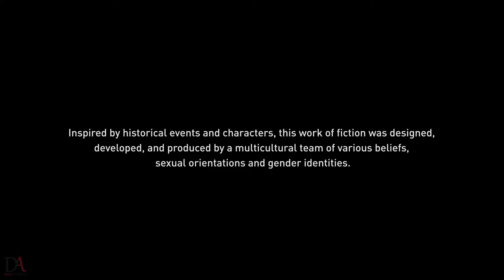Assassin’s Creed Valhalla | Walkthrough | Part 1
Assassin's Creed Valhalla takes place in 873 AD, Political pressures in Norway prompt Eivor Varinsdottir and his adoptive older brother, Sigurd Styrbjornsson, to lead their clan of Vikings to settle new lands in Anglo-Saxon England as part of the Viking expansion across Europe. The clan comes into conflict with the kingdoms of Wessex, Northumbria, East Anglia, and Mercia over the next several years, as well as the warring sons of the legendary Viking warrior Ragnar Lothbrok, who made up the Great Heathen Army. Eivor's clan faces forces led by the leaders of these kingdoms, including Alfred the Great, the king of Wessex. it is during this time that Eivor meets the Hidden Ones and aids them in their fight against the Order of the Ancients. Explorable cities include Winchester, London, and York. Parts of Norway and Vinland are also included while dreamscapes of Asgard and Jotunheim also feature.